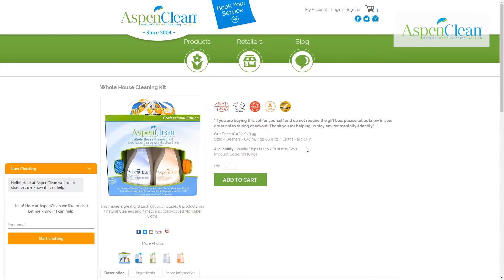AspenClean Products Short Cut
AspenClean’s all-natural cleaning products are formulated using the finest cosmetic-grade ingredients from plant sources and organic essential oils. This combination provides you with effective cleaning products with zero harmful chemicals or toxins, meaning a healthier home environment for you, your family, and your pets. All products are Ecocert and Leaping Bunny Certified, and are rated Straight A’s by the Environmental Working Group (EWG). The all-natural and organic formula of our green cleaning products helps to minimize exposure to harmful chemicals contained in traditional cleaners that cause a variety of health conditions and chronic diseases.